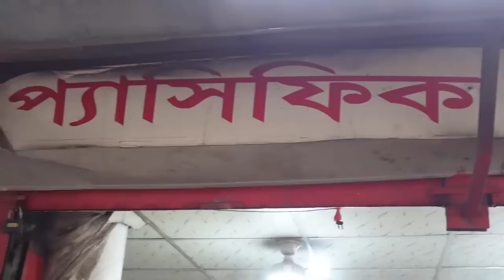বাংলাদেশের সব থেকে বড় ফার্নিচার দোকানে নতুন মডেলের ফার্নিচার 🔥রাজকীয় খাট মাএ ১২০০০ হাজার টাকায় ।।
NOOR FURNITURE MART
23/G/7, Free School Street,Panthapath,Dhaka-1205
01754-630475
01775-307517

★আসসালামু আলাইকুম।